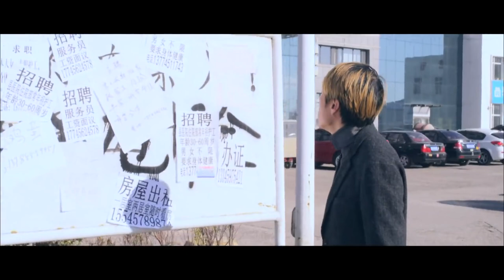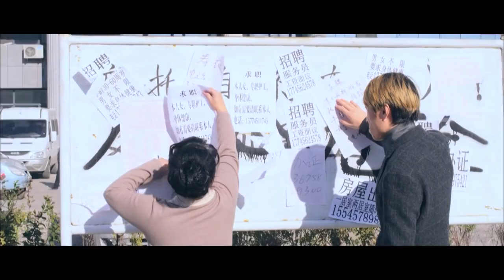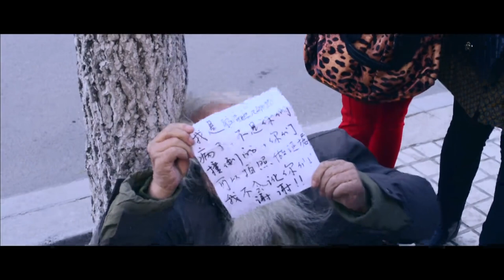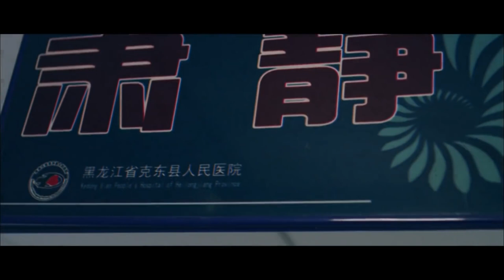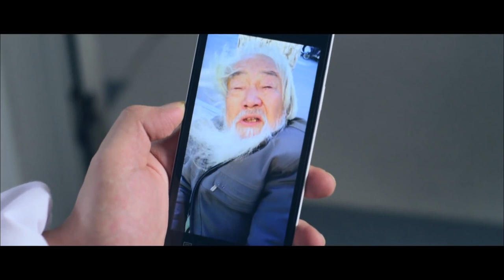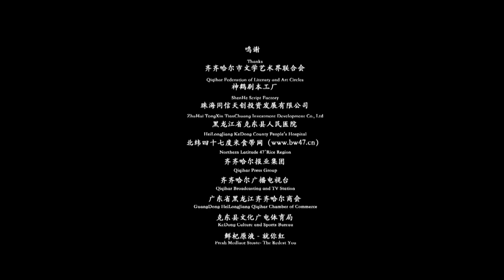【ENG】Care Worker | Drama Movie | Family Movie | China Movie Channel ENGLISH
【Chinese Name】护工
【Starring】王棋 Wang Qi / 王璐瑶 Wang Luyao
【Synopsis】After being laid off, Li Fannian and his wife went to the hospital to work as nurses. Li Fannian's master was hospitalized due to illness. Li Fannian and the old man's second son Liu Haitao resolved the previous conflicts in the process of taking care of the elderly. company.